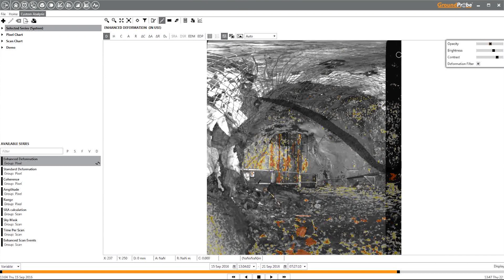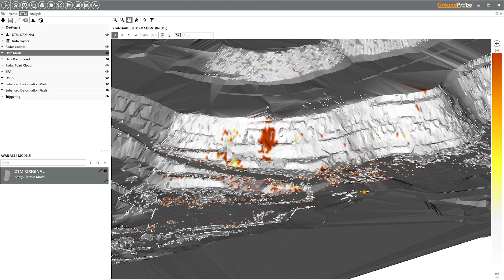GroundProbe's SSR-Viewer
We collect data in different ways, but it’s our software that processes this complex data, and makes it easily understood.

Our industry-proven SSR-Viewer software offers the rapid, precise analysis of data to detect trends, and the ability to send alerts for immediate action.

Through the processing of the data that our hardware collects, users of our software can see what’s moved, when, and predict time of failure.